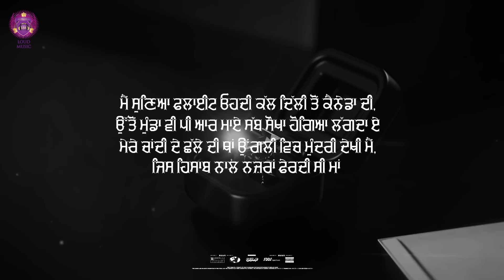Rokka (Official Song) Ravinder | Jason Trak | Loud Music | Latest Punjabi Songs 2023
New Presentation by Raju Bajwa &  @loudmusic.

Voice to the song "Rokka" is given by Ravinder, while lyrics are penned by Ranjhaa Ranjha. Music is given by Jason Trak.

Song : Rokka
Singer : Ravinder

Online Promotions : Pixil Digi Group
Label :  @loudmusic.
Poster : A Yash Media
Special Thanks :  Gobindgarhiaa Deep

This Channel is Digitally managed by Pixil Digi Group...